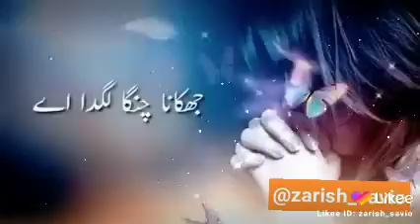February 26, 2021